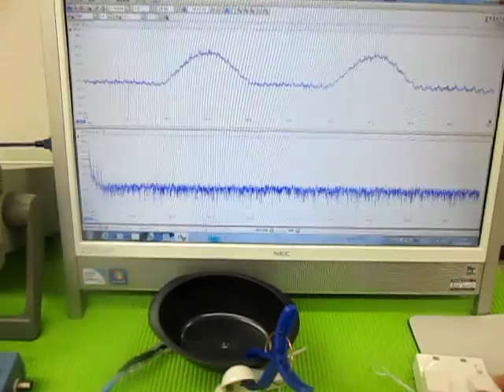音と超音波の組み合わせを利用した超音波制御技術 （超音波システム研究所 ultrasonic-labo）